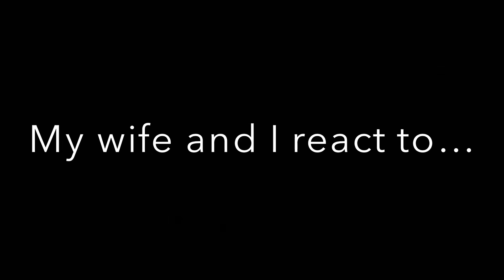TOBIN HEATH APPRECIATION | REACTION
Timestamps
1:11 Sara was sick and We were both hot the last few days
2:48 Reaction
8:21 WE LOVE TOBIN AND HAPPY BIRTHDAY WE LOVE YOU AND U INSPIRE US!
9:05 Everyone has been Nutmeged by tobin fact!! haha

HAPPY BIRTHDAY TOBIN HEATH!!
Of corse crack number 17 would be special!! It took us a sec to put 2 and 2 together but Tobin you inspire us everyday to be humble and the best each and everyday. Thank you for all you do!

Thank you Pattybab! always amazing!!!